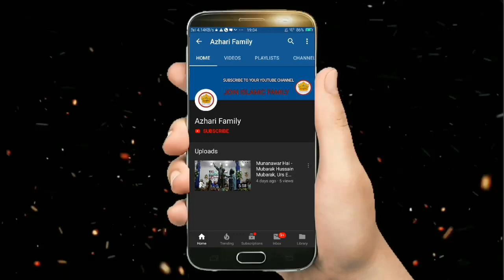2021 का सबसे Famous Naat Sharif By Nadeem Raza Faizi Madhupuri New Naat 2021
It's special thanks for Nadeem Raza Faizi

Singer: Nadeem Raza Faizi